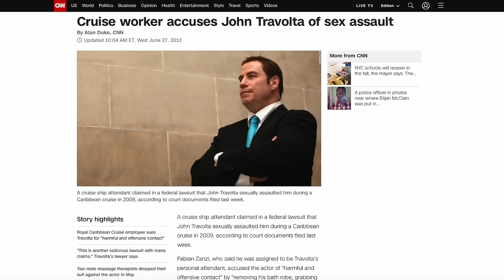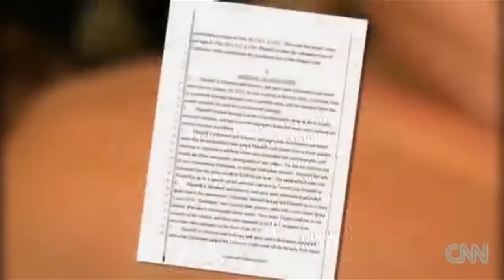¿Qué Sucedió con JOHN TRAVOLTA?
John Travolta es el rey de los regresos. Inicialmente, saltó a la fama como uno de los "Sweathogs" en "Welcome Back, Kotter", saltó al estrellato en el clásico disco SATURDAY NIGHT FEVER, mientras que GREASE y URBAN COWBOY consolidaron su estatus como la estrella más grande de su época. Sin embargo, su fama pronto se vio eclipsada por otros rompecorazones después de una serie de malas películas, lo que lo llevó a ser el segundo violín de un bebé que habla en MIRA QUIÉN HABLA y sus secuelas. Pero pronto se cruzó con Quentin Tarantino y podría decirse que se convirtió en una estrella más grande que nunca a raíz de PULP FICTION y otros grandes éxitos como GET SHORTY, FACE/OFF y más. Pero luego, BATTLEFIELD EARTH una vez más puso su carrera en hielo, y ha tenido altibajos desde entonces.